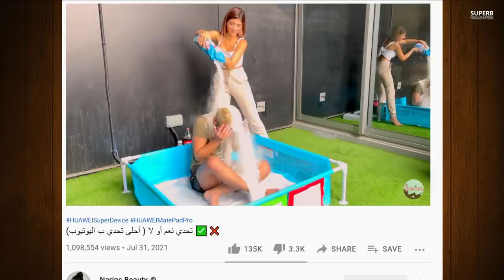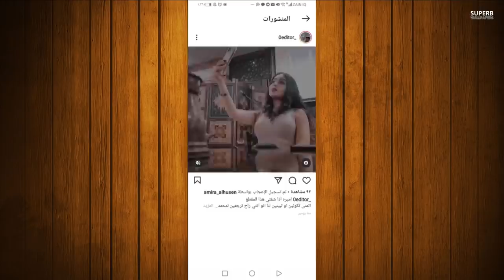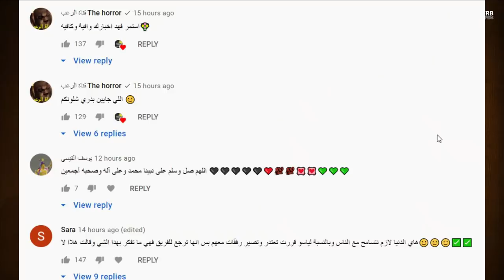فضيحة نارين بيوتي تكفر بالله ؟ وقمر مار زعلانة واميرة الحسين تبكي لمحمد وعودة ياسو لفافانابولي صدمه